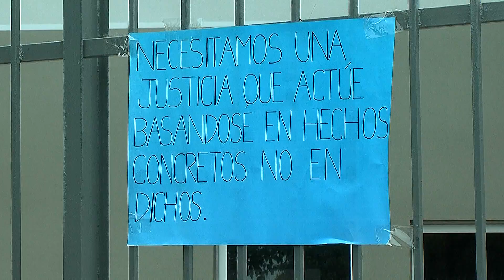SE ENCADENÓ Y DIJO QUE SU HIJO FUE FALSAMENTE DENUNCIADO POR VIOLENCIA DE GÉNERO